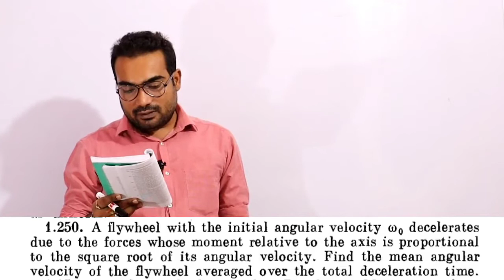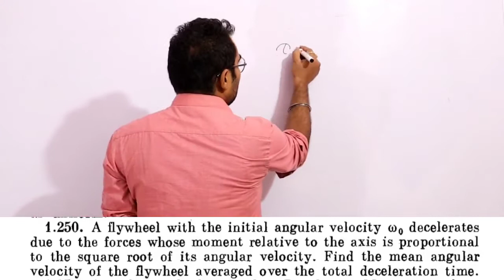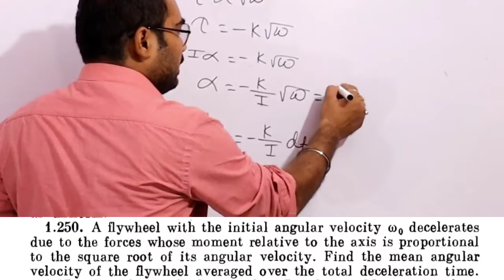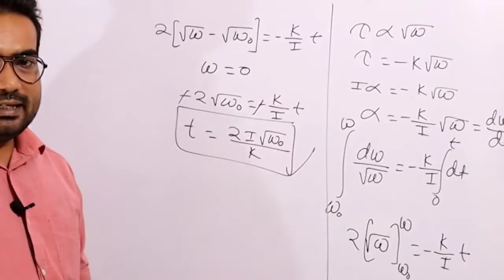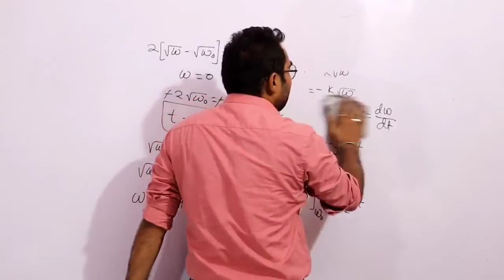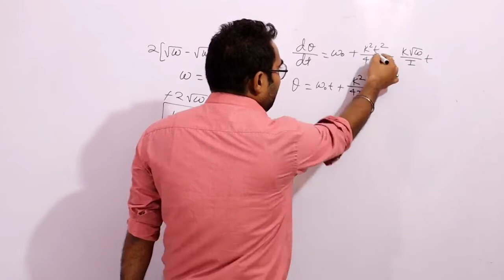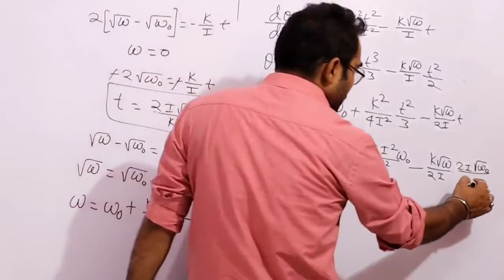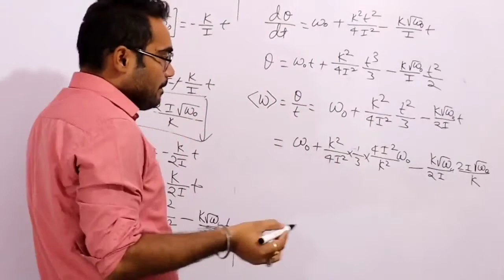1.250 Irodov solution Mechanics